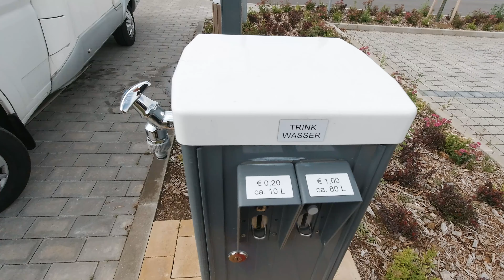Müritz Nationalpark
Den Müritz Nationalpark mögen wir sehr und deshalb stand dieser größte deutsche Nationalpark (terrestrisch) auch im Jahr 2020 wieder auf unserem
Tourprogramm. Gestanden haben wir wie immer auf der ruhigen "Ziegenwiese". Über die Ziegenwiese haben wir ja etwa vor einem Jahr schon mal berichtet. Vom Aussichtsturm auf dem Käflingsberg hat man eine gute Sicht auf die riesigen Wälder und Seen des Nationalparks in Mecklenburg-Vorpommern. Dann haben wir auch wieder den Müritzhof besucht und dort lecker gegessen. Bilder aus der schönen kleinen Stadt Waren runden das Video ab. In Waren kann man shoppen gehen und eines der vielen Restaurants aufsuchen. Am Hafen ist immer etwas los, Rundfahrtschiffe und Yachten in allen Größen gibt es zu bestaunen.

Mehr über unseren Womotraum und unser Wohnmobil, einen Giottiline Therry T31, findet ihr auf unserer

Du findest uns auch auf Instagram: @chris_und_sylvia_womotraum

Kameras:
Gefilmt mit der Sony FDR-AX700
Rode Videomicro
Stative Manfrotto
Schnitt mit Premiere Pro CC 2020
We like the Müritz National Park very much and that's why we visit this largest German national park (terrestrial) again. As always, we stood on the quiet "goat meadow" in Schwarzenhof. We reported about the goat meadow about a year ago. From the observation tower on the Käflingsberg you have a good view of the huge forests and lakes of the national park in Mecklenburg-Western Pomerania. Then we visited the Müritzhof again and had a delicious meal there. Pictures from the beautiful little town of Waren complete the video. In Waren you can go shopping and visit one of the many restaurants. There is always something going on at the harbor, there are tour ships and yachts of all sizes to look at.